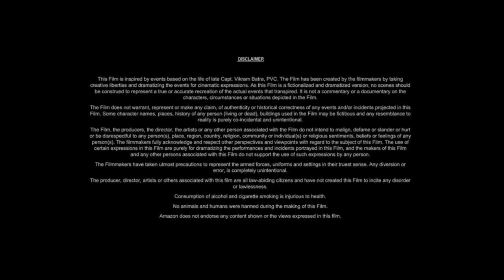American Beauty (1999) Movie || Kevin Spacey, Annette Bening, Thora || Review And Facts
Movie Credits
American Beauty is a 1999 American comedy-drama film written by Alan Ball and directed by Sam Mendes in his feature directorial debut. Kevin Spacey stars as Lester Burnham an advertising executive who has a midlife crisis when he becomes infatuated with his teenage daughter's best friend played by Mena Suvari. Annette Bening stars as Lester's materialistic